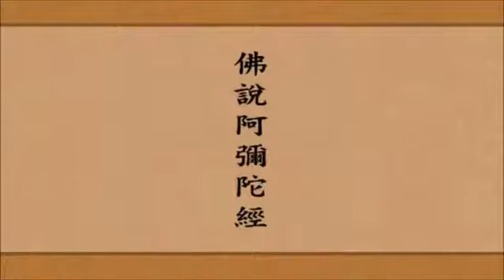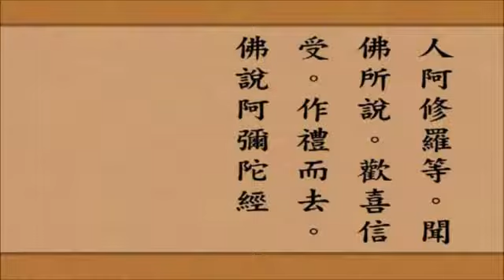《佛說阿彌陀經》 崔居士恭誦（寬屏大字回向版A）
《佛說阿彌陀經》 崔居士恭誦